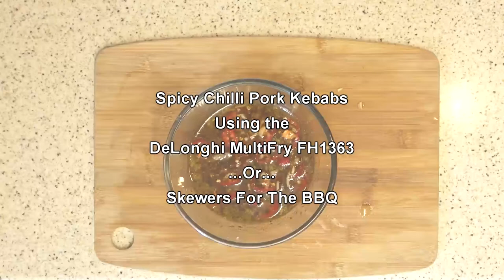Spicy Chilli Pork Kebabs - Using The Delonghi FH1363 MultiFry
Hi, and welcome to another recipe in my ‘Meals 4 One’ series of quick and easy videos. I hope you enjoy our recipes and have fun cooking them. Harissa Spice Mix

The soundtrack: Tennessee Hayride